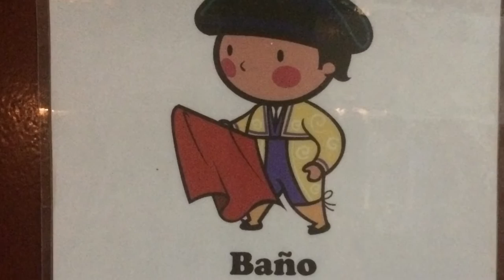Vlog #7 (11 Jan 2017) - Santiago, Chile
Going to see a bunch of dance shows, completos, getting my ID card and phone plan, riding a bike, recycling, grocery shopping, I make Denise a salad, and Denise surprises me with pancakes.